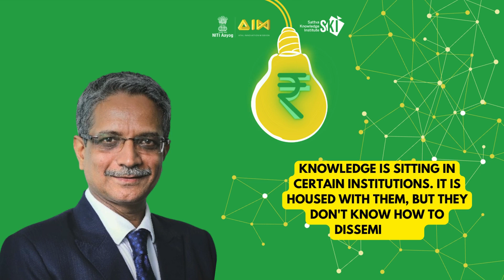Preview | CSR for Climate Action with JSW | Ashwini Saxena | CSR Partnerships for Innovation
In our upcoming CSR Partnerships for Innovation Episode, we are joined by Ashwini Saxena, CEO, JSW Foundation, to discuss impactful CSR interventions in skill development and climate action.